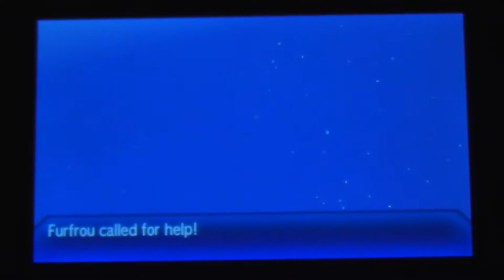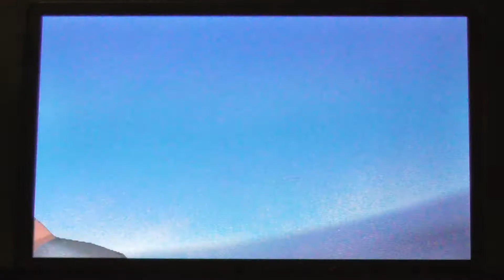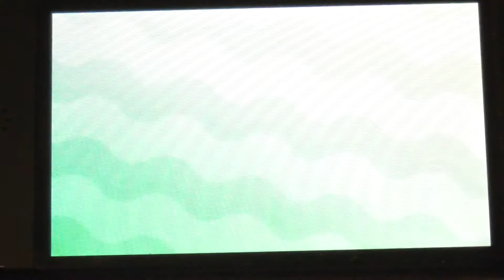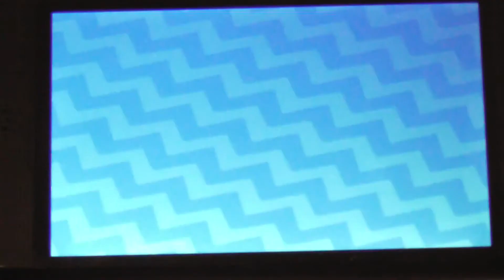Pokémon Ultra Sun lets play (part 39)